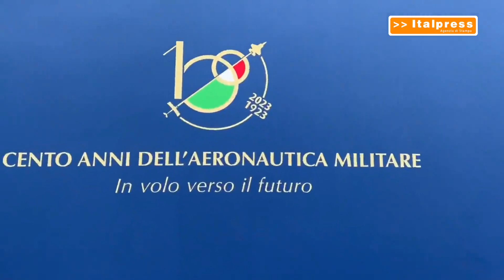Mattarella alla manifestazione per 100° anniversario dell’Aeronautica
Il Presidente della Repubblica, Sergio Mattarella, ha partecipato alla manifestazione aerea per il 100° anniversario dell’Aeronautica. Fonte video: Quirinale.
abr/